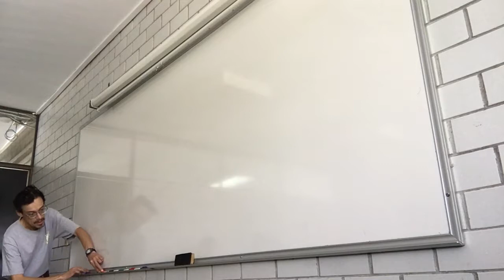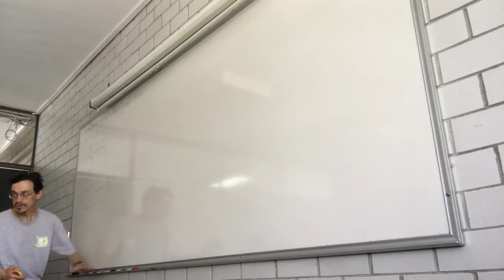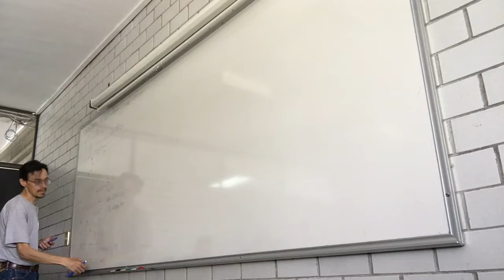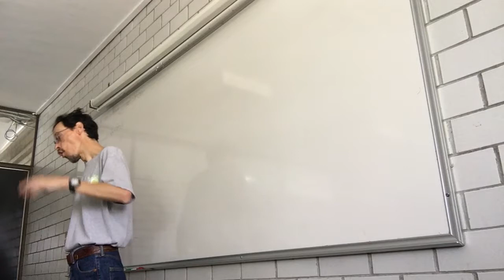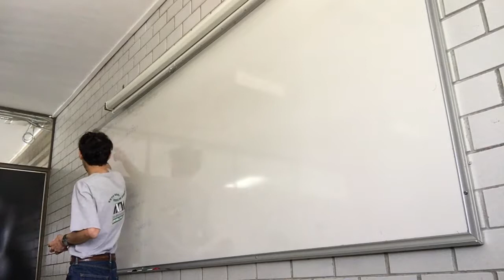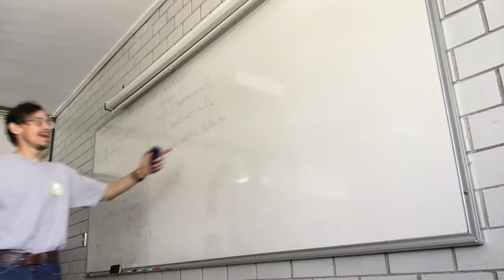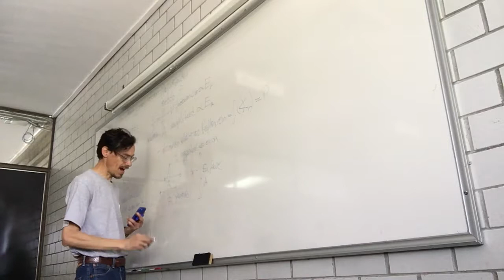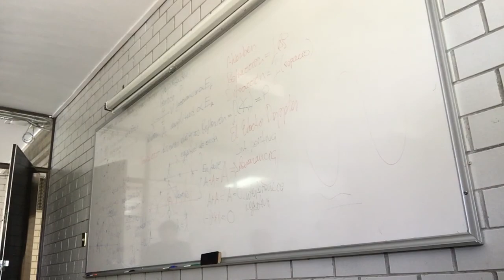Ondas, energía y sus propiedades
9 de noviembre